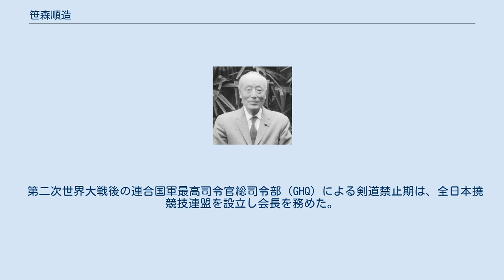笹森順造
笹森 順造（ささもり じゅんぞう、1886年（明治19年）5月18日 - 1976年（昭和51年）2月13日）は、日本の政治家、教育者、剣道家。
位階勲等は正三位勲一等瑞宝章。
称号は政治学士、剣道範士。
 東奥義塾塾長、青山学院院長、衆議院議員（4期）、参議院議員（3期）、復員庁総裁、賠償庁長官、全日本剣道連盟最高顧問などを歴任した。
 青森県弘前若党町（現・弘前市）に、旧弘前藩藩士・笹森要蔵の六男として誕生。
8歳で北辰堂道場に入門し小野派一刀流剣術を学ぶ。
14歳のときキリスト教の洗礼を受ける。
 1910年、早稲田大学政治経済科を卒業後、雑誌『新公論』記者を経て、1912年に渡米し、コロラド州デンバー大学大学院を修了。
南加州日本人会書記長を務めた。
 1922年、再興された東奥義塾に塾長として迎えられ、18年の間勤務。
1939年からは青山学院院長を4年間務めた。
 第二次世界大戦後の1946年、第22回衆議院議員総選挙に青森県全県区から無所属で出馬し、トップ当選を果たす。
以降連続当選4回。
院内交渉団体の新政会をまとめ、国民党を結成。
同党は1947年に協同民主党と合併し国民協同党となり、笹森は代議士会会長となった。
同年発足の片山内閣に国務大臣として入閣し、復員庁総裁（1947年）、賠償庁長官（1948年）を務め、シベリア抑留日本人の早期帰還や、アメリカの賠償請求権問題などの解決に尽力した。
 その後、改進党を経て自由民主党に所属。
1953年の衆議院総選挙では落選するが、同年の参議院補欠選挙にて返り咲く。
以降参院当選3回。
自民党では両院議員総会会長や党紀委員長等を歴任した。
1968年の参院選で新人の山崎竜男に敗れ、政界を引退した。
世界連邦運動の推進団体・世界連邦日本国会委員会第4代会長も務めた。
 弘前藩に伝わっていた小野派一刀流剣術を北辰堂道場で学んだ後、早稲田大学の剣道部で高野佐三郎（中西派一刀流）に師事した。
のちに小野派一刀流第16代宗家となり、林崎新夢想流居合、直元流大長刀術も伝承した。
 第二次世界大戦後の連合国軍最高司令官総司令部（GHQ）による剣道禁止期は、全日本撓競技連盟を設立し会長を務めた。
1954年、全日本撓競技連盟は全日本剣道連盟（会長木村篤太郎）と合併し、笹森は全日本剣道連盟最高顧問に就任した。